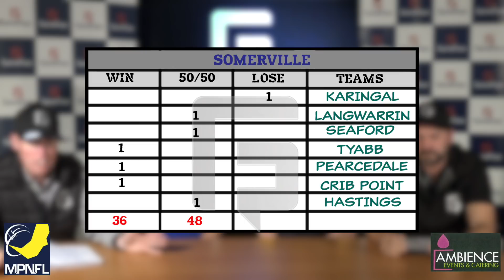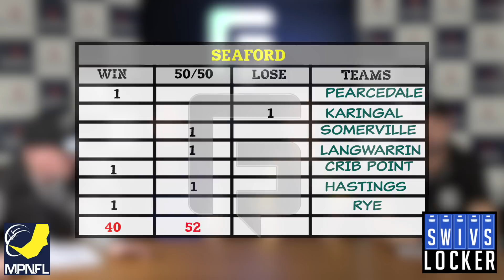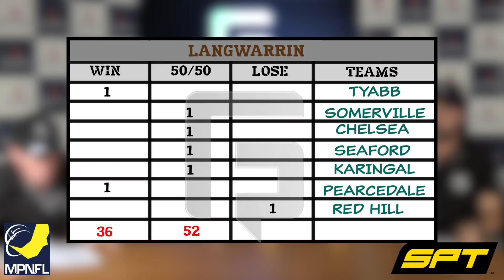GAMEFACE MPNFL DIV 2 ROUND 12 FOOTY SHOW